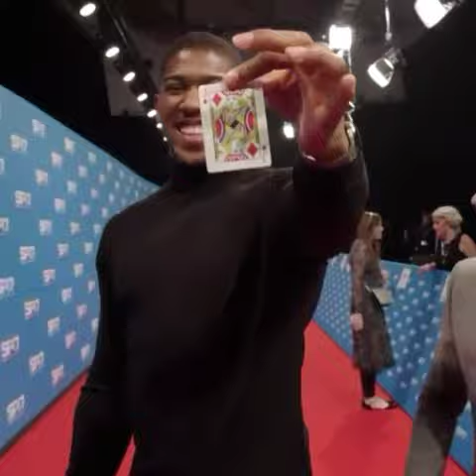Magician with Anthony Joshua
ALL CREDITS TO ITS OWNER